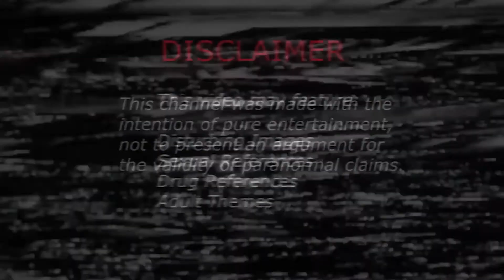Creepskates Reviews: Ghost House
I'd like to keep my videos ad-free if possible, but every video costs me money and time and they're both things that don't have much of. Any donations are greatly appreciated and will go directly toward making this channel.